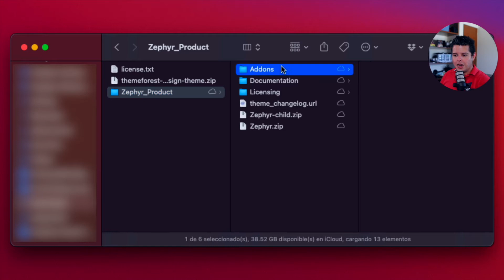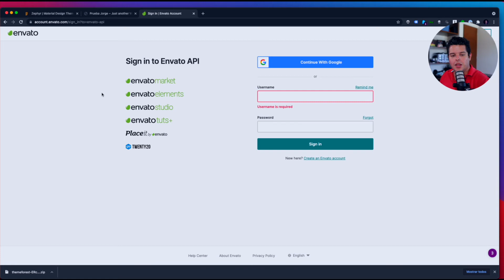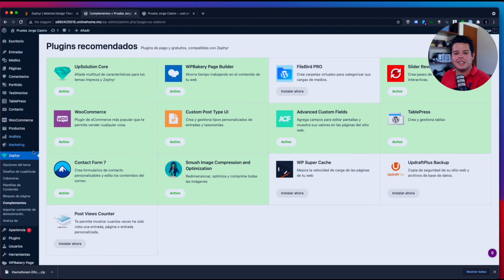¿Cómo instalar un tema de Wordpress?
Una vez que ya tenemos nuestro sitio web en Wordpress, es hora de instalar un tema o plantilla.

—¿Quién soy?—

¡Hola! Soy Jorge Castro, un apasionado de la tecnología por nacimiento y amante de la productividad por elección. En este canal platicamos de como ser más productivos, así como diferentes estrategias para entender y utilizar mejor las herramientas que la tecnología pone a nuestra disposición.

—Conecta conmigo—

—Musica—